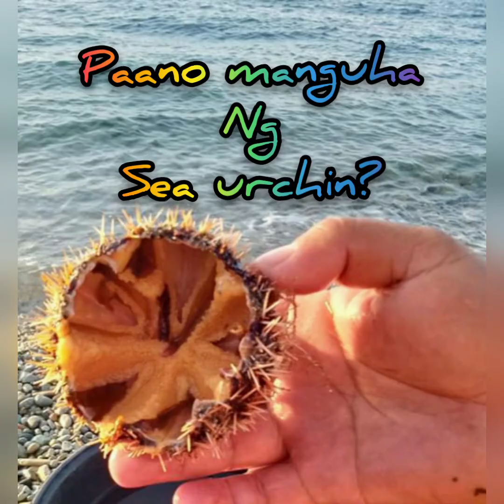Paano manguha ng Sea Urchin?